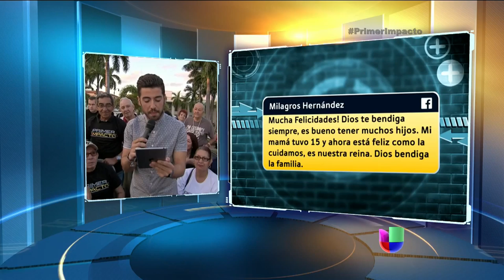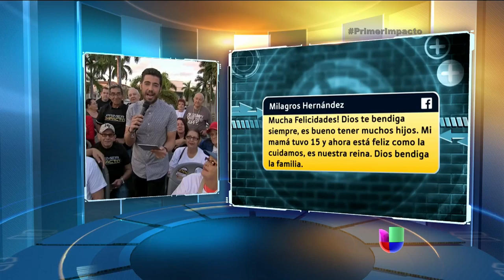Secreto a Voces: las reacciones al embarazo de Bárbara Bermudo